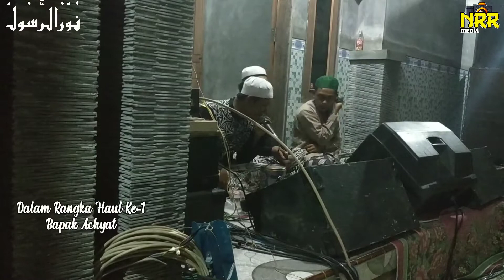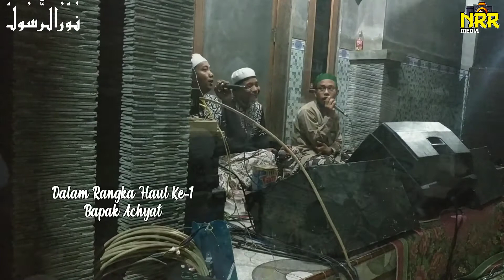YA ROBBI SHOLLI~ASSALAMU'ALAIK~DA'UNI~SHOLLALLAHU 'ALA MUHAMMAD || HADROH NURURROSUL JEPARA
Dalam Rangka Haul Ke-1
Bapak Achyat Robayan Kalinyamatan Jepara

Support :
1. Nururrosul Jepara
2. NRRMEDIA
3. Mushu Design (Editor)
4. SYAKUR AUDIO Soundsystem Telukwetan Welahan Jepara

Jam'iyyah Sholawat
NURURROSUL JEPARA

Alamat Basecame : Jln.Serut Raya Ds.Brantaksekarjati RT 9/2 Welahan Jepara

Keperluan Undangan :
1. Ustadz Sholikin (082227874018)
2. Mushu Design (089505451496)